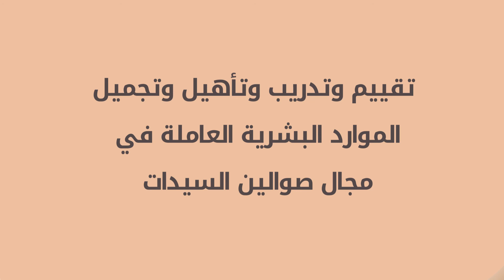خدمات صالون الرواد للسيدات